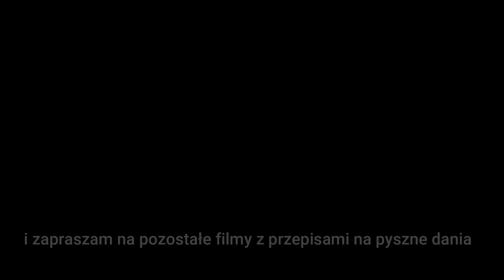Tylko 3 składniki, zdrowa, smaczna sałatka, dieta,brokuły,fasolka,jaja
Bardzo prosty i szybki do zrobienia przepis na pyszną sałatkę z brokuła i fasolki żółtej.
Przepis powstał na potrzeby programu  zdrowego odżywiania.
Jeśli chcesz dołączyć  do programu i jeśli chcesz zgubić zbędne kilogramy  zapraszam  na grupę wsparcia na fb .  Tam otrzymasz fachową pomoc od Grażyny Bielak  a od uczestników programu  wsparcie i motywację

200gr fasolki żółtej ugotowanej
4 jajka ugotowane na twardo
1 nieduży brokół  ugotowany
3 łyżki jogurtu greckiego
sól i pieprz do smku

Sposób wykonania zobacz na filmie.
Zapraszam na pozostałe nasze przepisy:
Socialmedia:
➡️ Kuchnia Marzeny i Jarka - Facebook
Poponowane przez mój kanał:
🔥Foremka silikonowa do babki duża🔥
@Piotr - Gotowanie jest proste
@Słodki Smak Pasji